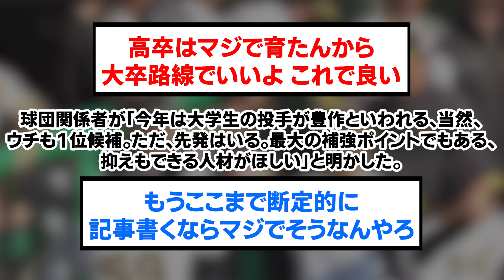1位は常廣羽也斗？？球団関係者「抑えもできる人材がほしい」【阪神タイガース/プロ野球/なんJ反応まとめ・ 2chスレ・5chスレまとめ/VOICEVOX/古謝樹】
⚾音声提供
VOICEVOX:ずんだもん
VOICEVOX:青山龍星
VOICEVOX:No.7
VOICEVOX:雨晴はう
VOICEVOX:剣崎雌雄
VOICEVOX:もち子さん
VOICEVOX:白上虎太郎
VOICEVOX:玄野武宏
VOICEVOX:春日部つむぎ
VOICEVOX:四国めたん
VOICEVOX:ちび式じい

⚾立ち絵提供
:のんたお
:ユウマ@式狼縁
:浅井麻 @asaiasa0